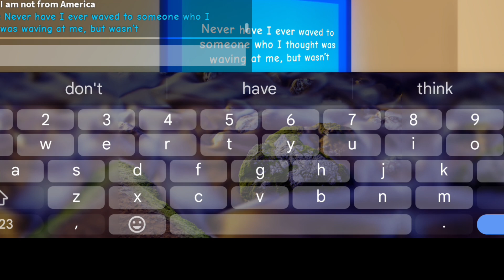Playing never have I ever with @NynnaOnYT in roblox